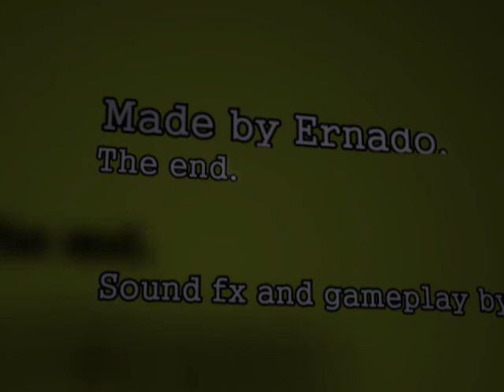Borderlands gameplay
Another footage by Ernado